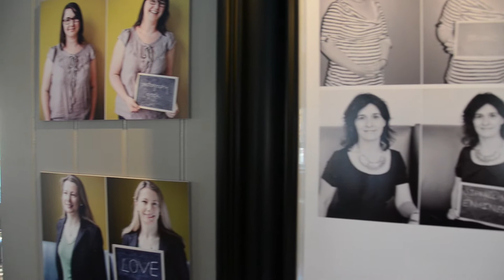Highlights of the Kensington Mums Motherhood Exhibition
Lets all celebrate Mother's day everyday. The Kensington Mums Motherhood Exhibition took place on the 7th of June 2013 at Beaufort House Chelsea.